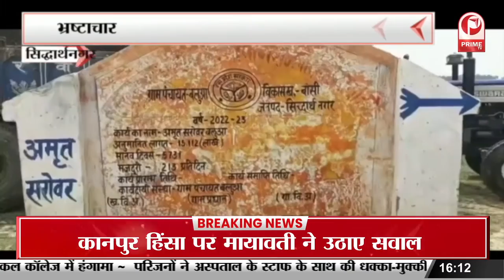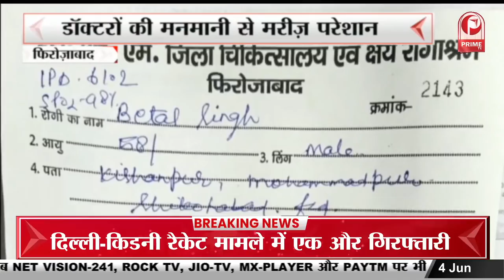69000 शिक्षक भर्ती में हुआ 19000 सीटों पर आरक्षण घोटाला 🔴 सरकार दे रही है मात्र 6800 सीट || Prime Tv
69000 शिक्षक भर्ती में हुआ 19000 सीटों पर आरक्षण घोटाला | सरकार दे रही है मात्र 6800 सीट || Prime Tv